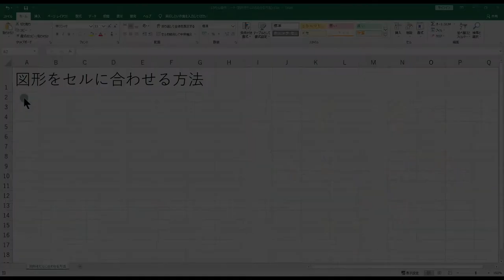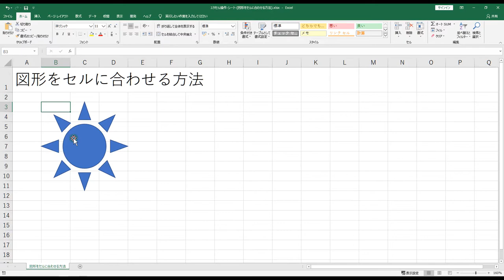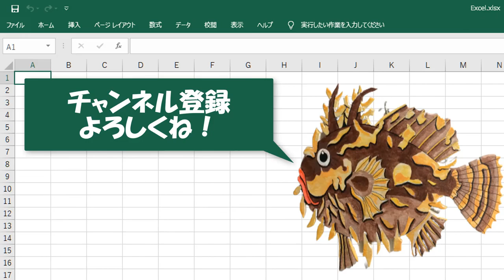エクセル操作 シート 図形をセルに合わせる方法